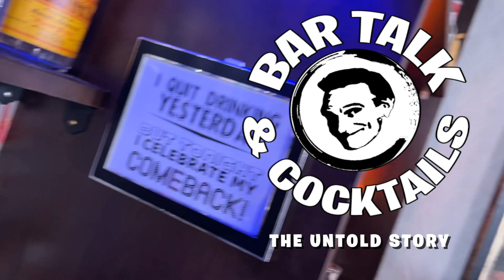The Sundowner Cocktail | Bar Talk & Cocktails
"I can see her lying back in her cocktail dress at a bar where you do what you don't confess…” Ok so we’re not talking about that “Sundown” BUT we are talking about the Sundowner Cocktail today! There is no definitive recipe for a Sundowner cocktail. Actually, a sundowner is a ritual – a drinking tradition that originated in the 1800s, in South Africa during British colonial rule, which marks the transition from day to evening. This Sundowner we are making today is one that won an international cocktail contest and is the more popular version of what is considered a Sundowner Cocktail. Back in the 70s it was once an extremely popular drink. Not is much today. SO let’s make one and maybe we can bring it back so that it doesn’t get completely forgotten… Cheers!

Oh and it should go without saying. PLEASE DO NOT STARE DIRECTLY INTO THE SUN!

0:00:00 - Intro
0:00:52 - What is a Sundowner?
0:01:46 - What is the definitive Sundowner?
0:03:19 - How to make a Sundowner Cocktail
0:07:25  -Tasting Notes
0:08:33 - Try it straight up?
0:11:21 - Recipe Card
0:11:45 - Outtake and Subscribe

THE SUNDOWNER COCKTAIL
IN A SHAKER COMBINE:
1oz (30ml) - FRESH LEMON JUICE
3/4oz (22.5ml) -GALLIANO
3/4oz (22.5ml) - COINTREAU
1 1/4oz (37.5ml) - COGNAC

TOSS IN PLENTY OF ICE AND GIVE IT A GOOD SHAKE.

POUR UNSTRAINED INTO A ROCKS GLASS.

GARNISH WITH A LIME WHEEL.